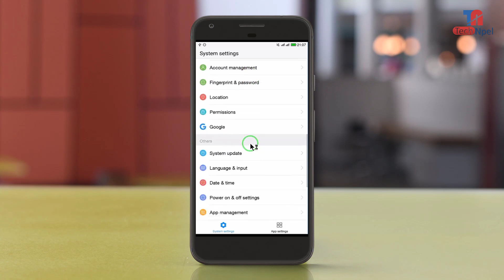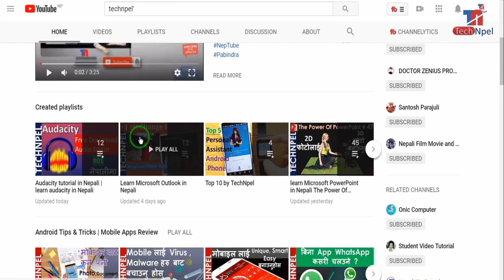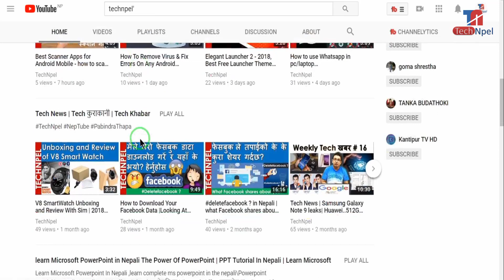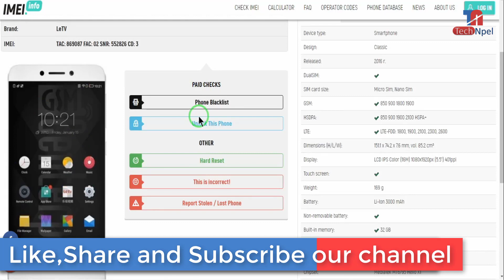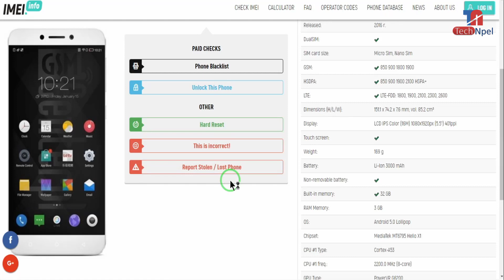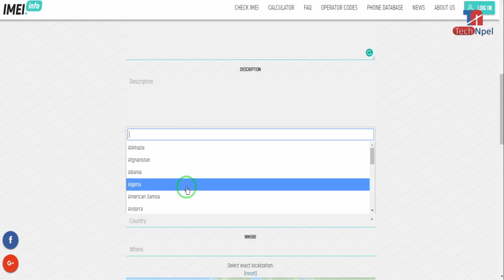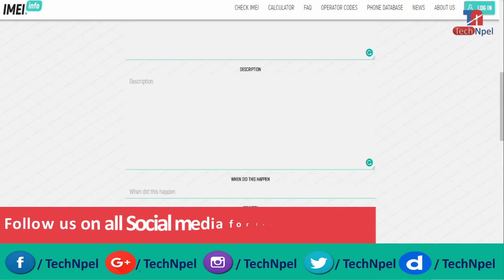How to Track Stolen Phone? IMEI Tracking| Find IMEI of Stolen Phone? कसरी पता लाउने? in Nepali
TechNpel Track your Switched Off Mobile Phone Location | Find your Lost, Stolen Mobile Phone Location Nepali मोबाइल हराएको या चोरी भएको कसरी पता लाउने ? imei number tracking location online- Find Your Lost Android or Apple Phone Without Installing An App

Nowadays, mobile devices are with us virtually non-stop. For this reason often are exposed to loss or theft. Given the nature and the quantity of data stored in them losing your smartphone or tablet can be for the owner of an irreparable loss. There are, of course, the method of securing valuable for us documents or photos, such as backing up or storing data in the cloud.

Software review | सफ्टवेयर को जानकारी को लागी
हाम्रो YouTube Support को लागी
पोर्टेबल सफ्टवेयर | Portable Software को लागी
Tech Confab | Tech कुराकानी को लागी

Knowing about computer कम्प्युटर को जानकारी को लागी